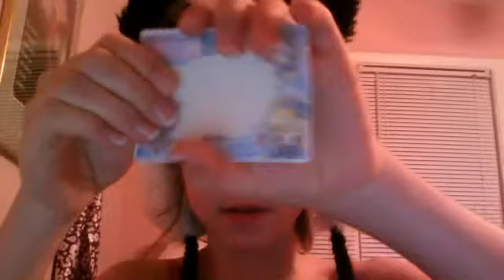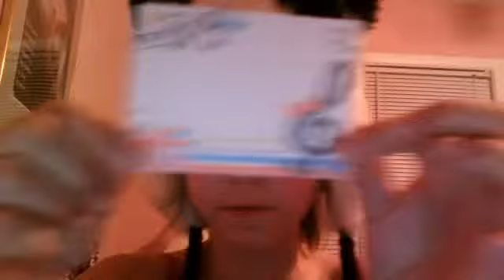another trade offer for alyssahellokitty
chinchillarulesabcd's webcam video December 13, 2011 05:35 PM